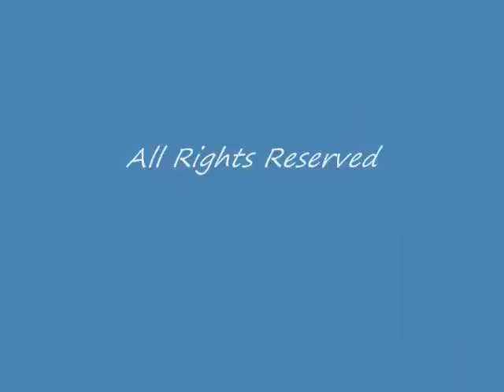December Sea Turtle Patrol along Bayside Truro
The natural beauty of sea turtle patrols in December along Truro's bayside shore with winds blasting the coast at 30+ knots from the west southwest and sea turtles to save from cold-stunned hypothermia.